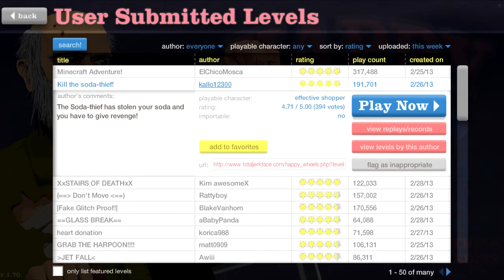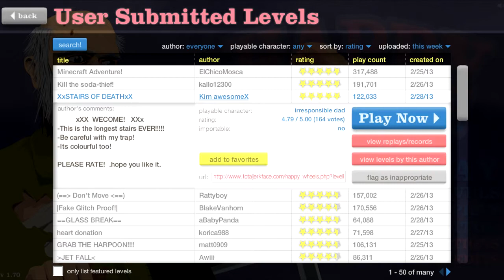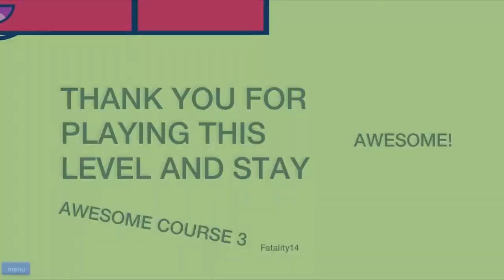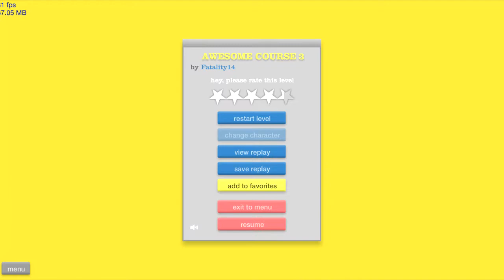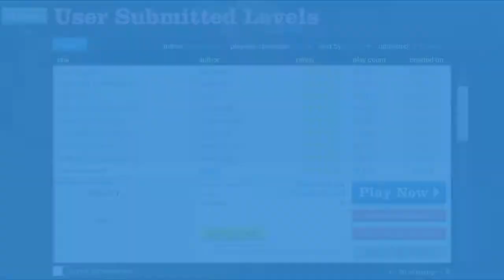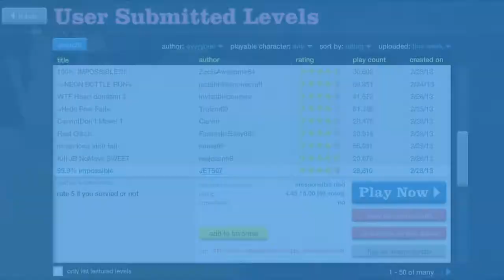Let's play Happy Wheels! part 70: PATIENCE IS A VIRTUE!!!